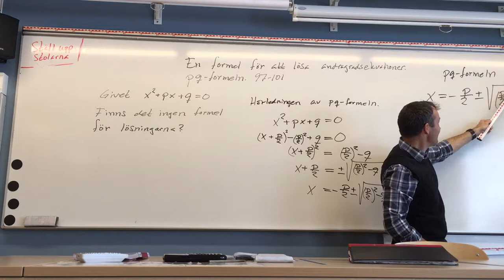Vi sjunger pq-formeln.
Vi reciterar/sjunger pq-formeln i helklass för att lära oss den.